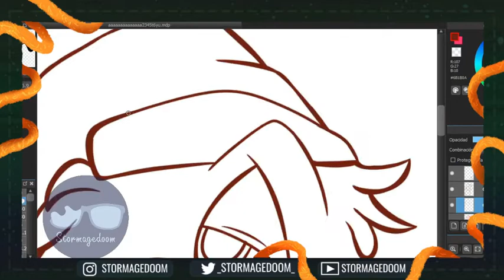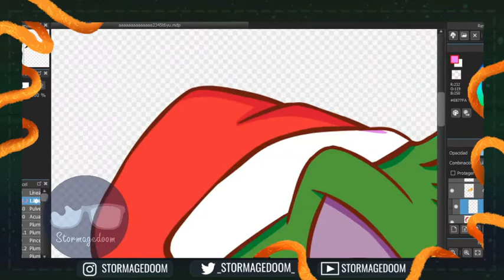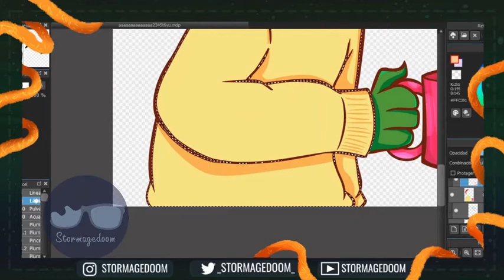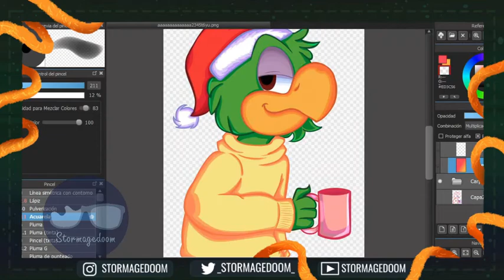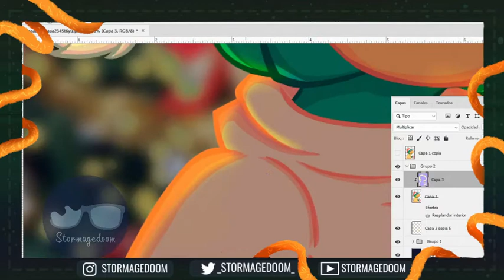Feliz Navidad (Jose carioca Speed Draw)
-C U A L Q U I E R  D U D A  L E E R   L A  D E S C R I P C I Ó N-

HEWWOOOOOO, que onda morros, que se cuentan? Aquí la vanne con un nuevo proceso de dibujo , esta vez, con un dibujillo de navidad que hice hace un año, pero apenas edité para speedpaint xDD
Pa quien no lo sepa , amo mucho a este personaje, y me encanta dibujarlo, pero por lo general no grabo cuando lo dibujo, aquí este que pude rescatar.

Y PUES BASICAMENTE FELIZ NAVIDAAAAAD!!!